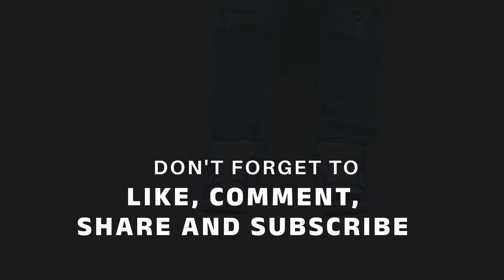Watch Before You Buy: Nike SB Dunk Low "COURT PURPLE" . Must-See Details, On-Foot Look & Sample Fit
🕰️ Timestamp
0:00 Intro
0:26 The Box
0:38 What's inside the box
1:48 Sneaker Details
2:44 Sample Outfit
3:20 Close look on-feet
3:50 Outro

📃 Overview
Fearless skate tricks require fearless colours. Casual, regal, in-your-face: the SB Dunk Low 'Court Purple' lets your skate game reign supreme. The Orange Label design (indicating our favourite styles made from the best materials) boasts eye-popping Court Purple suede snapping against crisp white underlays. The Gum Light Brown outsole is the final jolt of energy your session needs.

 • Less Rake – tubebackr (No Copyright M...

🎵 Track Info:

Title: Less Rake by tubebackr